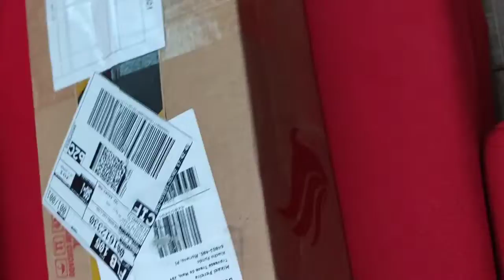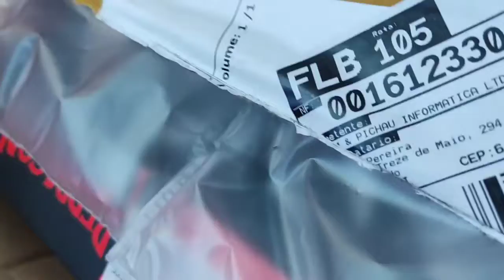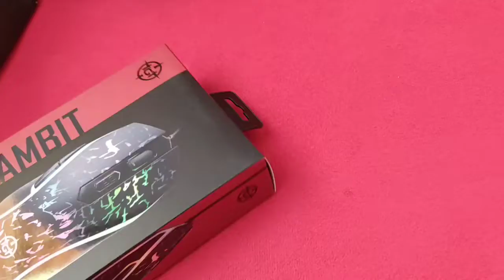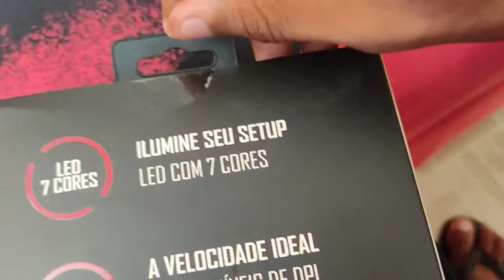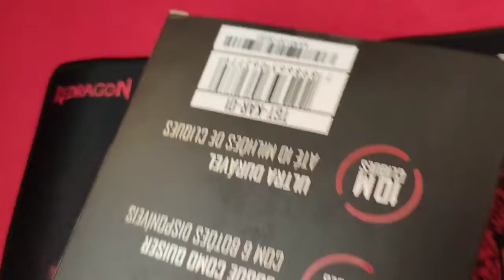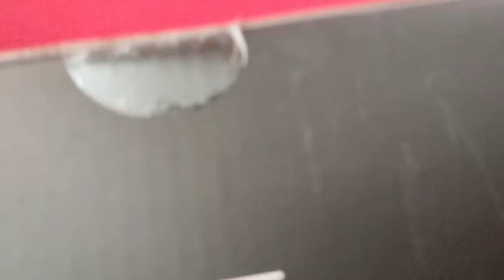UNBOXING DO MEU KIT TECLADO, MOUSE E MOUSEPAD DA PICHAU! - experiência e opinião sobre a compra!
CUSTOS:
TECLADO E MOUSE: 76 REAIS
MOUSEPAD: 35 REAIS

GALERA ME CHAMO MIKAEL E TÔ FOCADO EM MELHORAR CADA DIA MAIS, MEU CANAL É FOCADO NO FREE FIRE, UM DIA VOU ME DESTACAR NO GAME, ESPERO QUE GOSTEM DO CONTEÚDO...